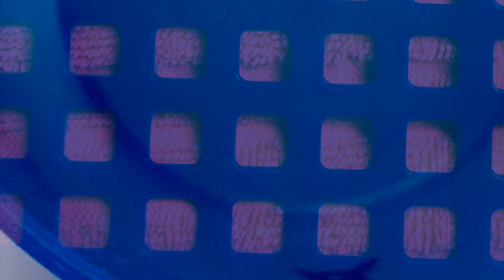Housekeeping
Žika Vuletić new album Firehead.